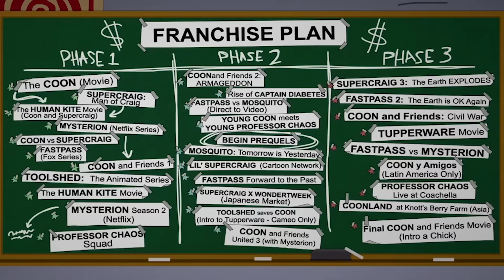Spider Man Homecoming Villain Avengers Easter Egg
Spider Man Homecoming Villain Avengers Easter Egg. Captain America Civil War Post Credits Tony Stark theories, The Vulture and Sinister Six Venom Movie plans